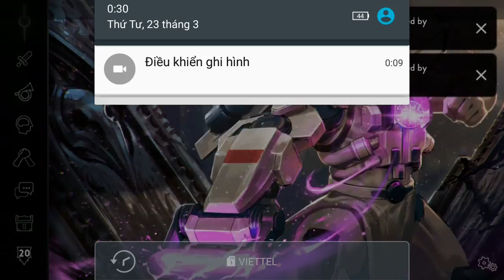Vainglory e1066 Mr Bean